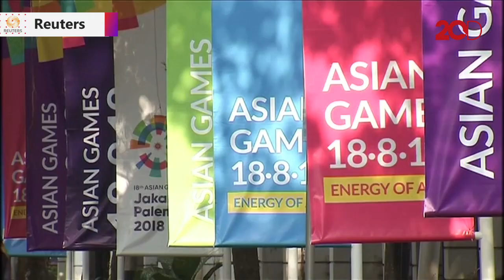Asa Sepakbola Indonesia di Asian Games 2018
Asian Games 2018 diharapkan mampu membawa perubahan positif bagi sepakbola Indonesia. Target kedepan, Indonesia dapat berpartisipasi pada ajang Olimpiade 2024.